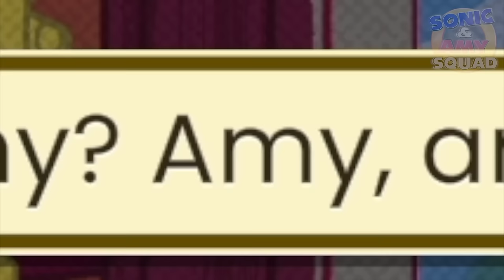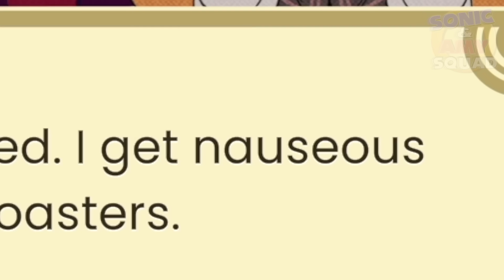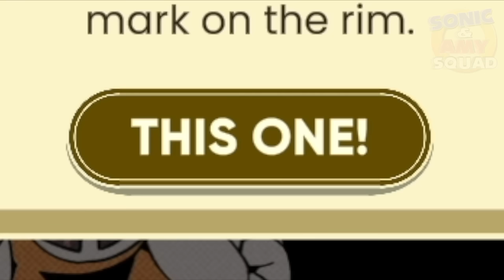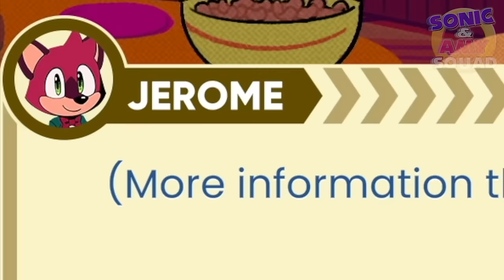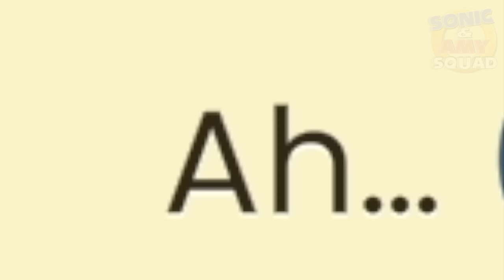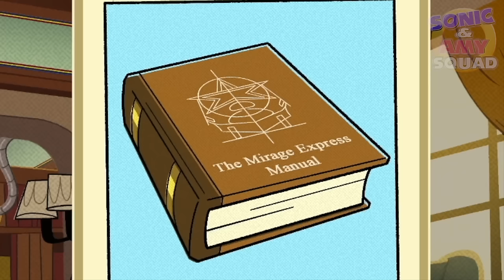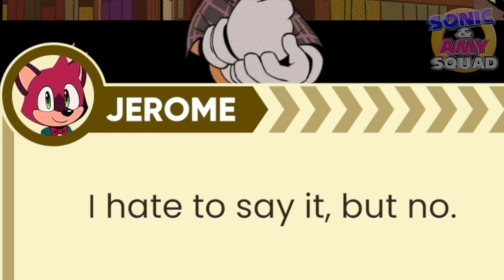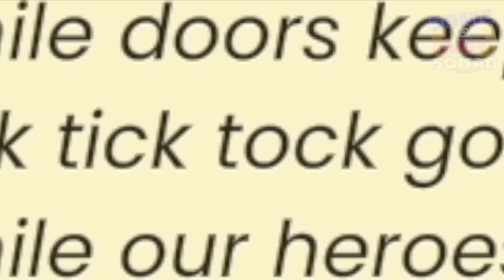Did Knuckles KILL Sonic!? - The Murder of Sonic the Hedgehog (PART 2)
It's Amy's Birthday!!  And she has a Murder Mystery Party to celebrate!  But things go awry when Sonic is the one KILLED!  But...is it part of the game or, is Sonic actually hurt?  Let's solve this mystery!  (ft. Jerome)

This Episode, we investigate Knuckles, Vector and Espio!

Animation by  @PatchToons